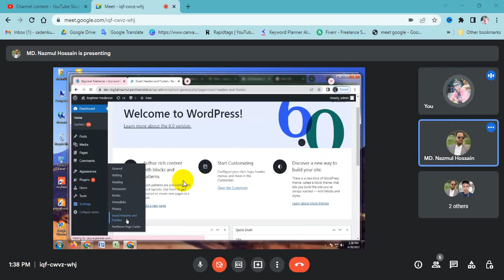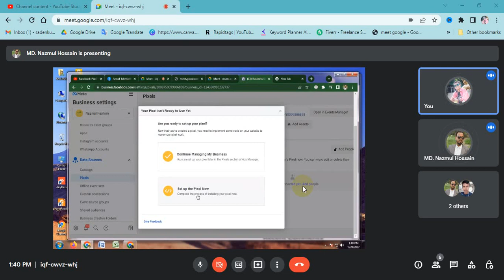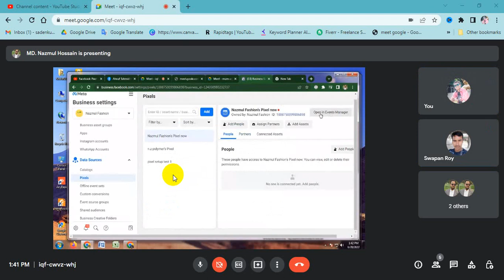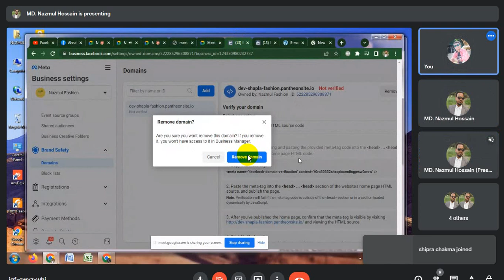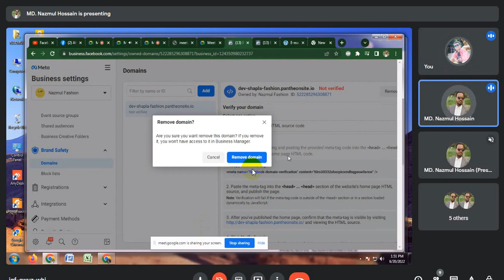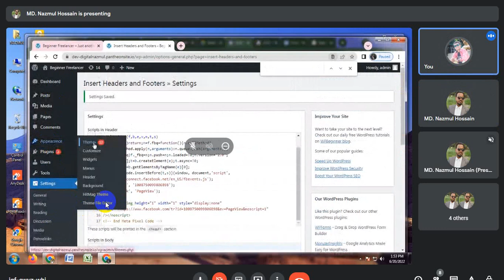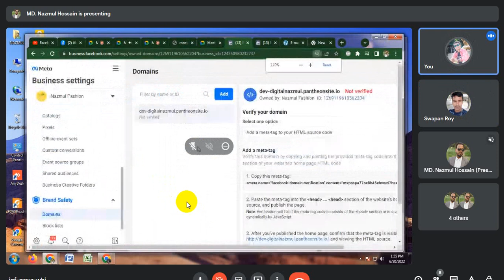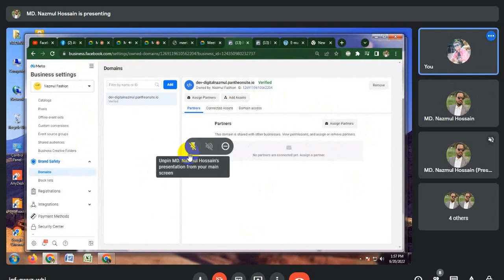ফেইসবুক পিক্সেল এই ওয়ার্ডপ্রেস এর জন্য কিভাবে ডোমেইন ভেরিফাই করবেন bangla_tutorial professionally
✅Basically,  Freelacing secret tips shares helping hand video tutorials like Digital Marketing Outsourcing Learn by Earn tips, Video making tips, USA, UK, CANADA Buyer Zoom  Meeting videos, Students Success review videos on Fiverr Freelancing Marketplace to help you grow your life Easily and getting successful and make money online tips. If you have any questions my to the tutorial just leave a comment on any videos with the hashtag or send a message on this page and I'll see what I can do to answer it✅Freelancer Dhananjoy Chakma, Online income tips and tricks Fiverr Success Learn by Earn.
Thanks. Dhananjoy Chakma
Rangamati